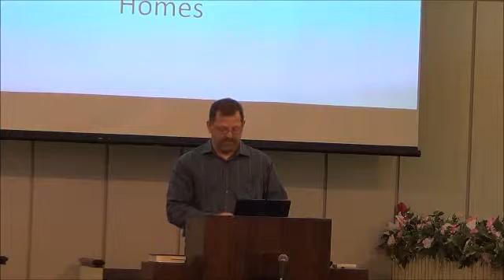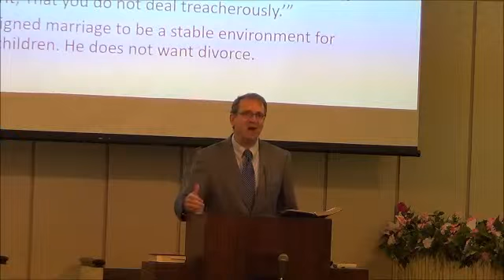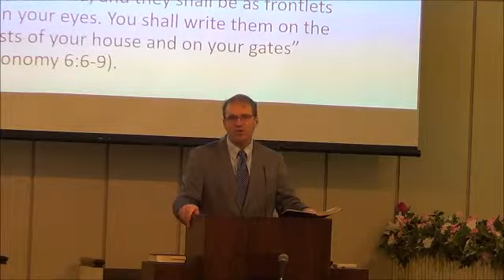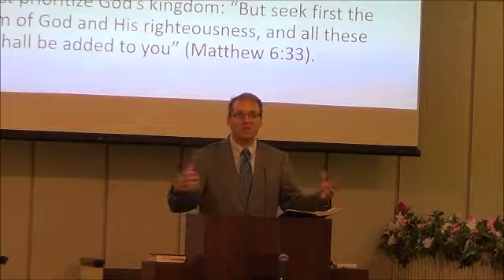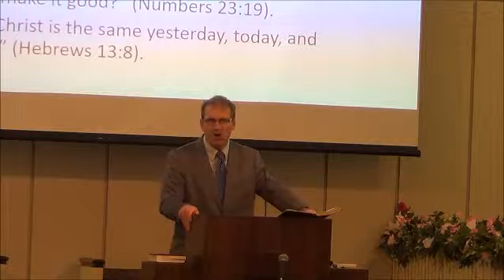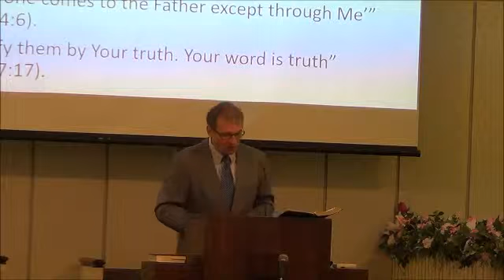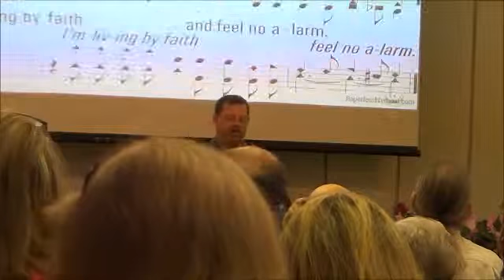May 5th, 2019 Sunday Morning Worship Service